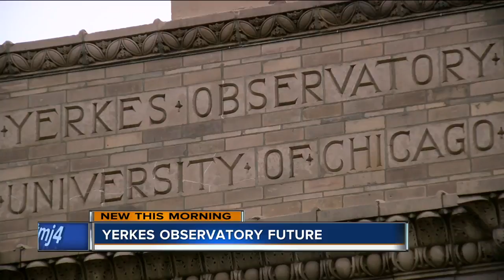Non-profit 'in talks' to take over Yerkes Observatory in Wisconsin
The famous Yerkes Observatory closed in Williams Bay, Wisconsin.